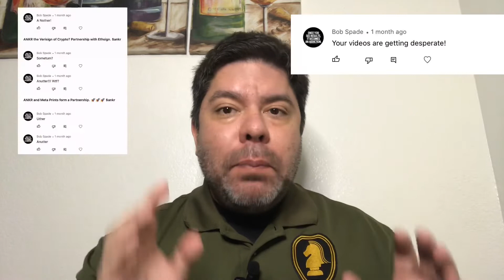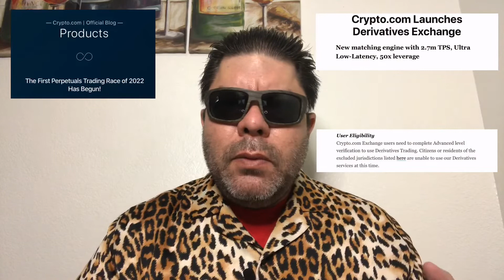Ankr, Crypto.com Algorand. What are they plotting? $ankr $algo $cro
One day while on the Ankr telegram group I noticed they began to use the crypto.com cro bot to show the price of the token.  I then noticed that on the Ankr site the widget that shows the price is also from Crypto.com.  I decided to visit the $cro site and notice they have a derivative exchange for high net worth individuals.  What could this mean for Ankr and Algorand?  Let's talk about this,

Burn wallet:

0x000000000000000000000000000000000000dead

My channel is not intended to be financial advice.

Price prediction.

$ankr
token coin price prediction
$algo